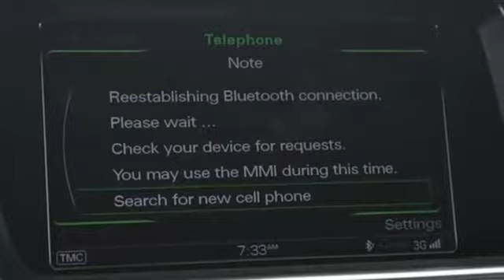Used 2015 Audi SQ5 Atlanta Alpharetta, GA J29822 - SOLD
Year: 2015
Make: Audi
Model: SQ5
Trim: 3.0T Premium Plus
Engine: 3.0L V6 Turbocharged DOHC 24V ULEV II 354hp
Transmission: 8-Speed Automatic with Tiptronic
Interior: Black/Magma Red
Mileage: 43534
Stock #: J29822
VIN: WA1CGAFP1FA034352
AUDI CERTIFIED!brCARFAX One-Owner.brMythos Black Metallic 2015 Audi SQ5brbrBang & Olufsen Audio, Bluetooth, Audi Parking System Plus w/Rear View Camera, Audi Side Assist, Carbon Atlas Decorative Inlays, Fine Nappa Leather Seating Surfaces, Garage door transmitter: HomeLink, HDD Navigation w/Voice Control, MMI High Control Panel, Power moonroof, Radio: Audi MMI Navigation Plus System, Technology Package, Wheels: 8.5J x 21" 5-Double-Spoke Star-Design.brAudi Atlanta is the largest Pre-Owned Audi Dealership in the nation. Our inventory moves extremely quickly. PLEASE BE SURE TO SECURE YOUR APPOINTMENT. All vehicles are subject to sale at any time. As a courtesy to our clients, a partial payment and signed agreement will secure an appropriate window of time to allow for travel to inspect and accept the vehicle.brAwards:br * 2015 KBB.com 10 Most Fun SUVs

Address:
5805 Peachtree Boulevard